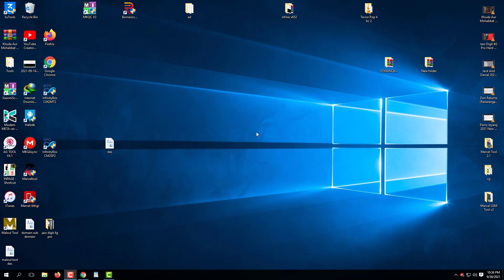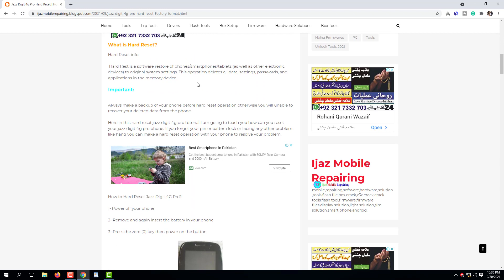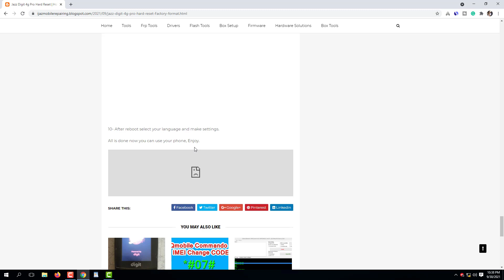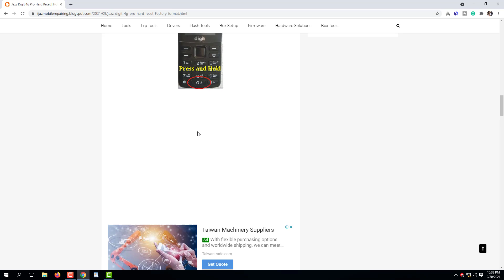Jazz Digit 4g Pro Hard Reset | How to Format Pattern Lock Password Jazz Digit 4g Pro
What is Hard Reset?
Hard Reset info:

 Hard Rest is a software restore of phones/smartphones/tablets (as well as other electronic devices) to original system settings. This operation deletes all data, settings, passwords, and applications in the memory device.
Here in this video i am going to show you how you can hard reset of new jazz model jazz digit 4g pro. Here are very simple and easy ways to hard reset of jazz digit 4g pro model. Jazz digit 4g pro is latest 4g mobile of jazz cellular company and mostly flashing tools are not supporting this model, but you can remove your security lock, pattern lock, pin lock with my easy and simple steps. Just Follow me and hard reset of your jazz digit 4g pro model.

Marvel Gsm Tool v2.1

VG Qualcomm Auto Loader Tool

Samsung J4 (SM-J400f) FRP Bypass 2021

Vivo Y15 (1901) MT6765 Stock Firmware ROM

Best Flash & Unlock Tool 2021 OKI

All Samsung IMEI Repair Tool | Samsung Super Tool v1 With Pattern Unlock Without Data Lose